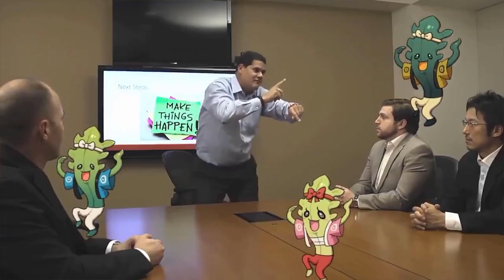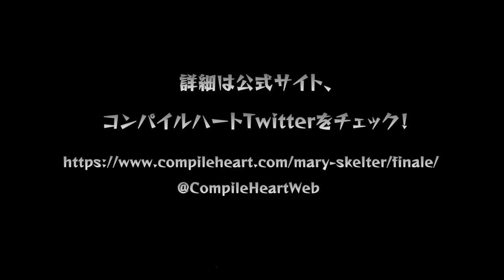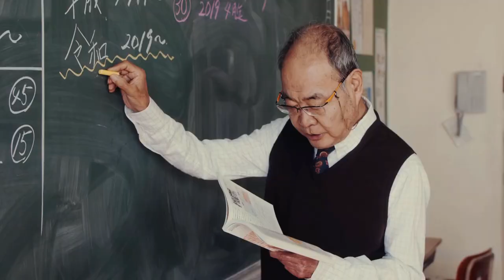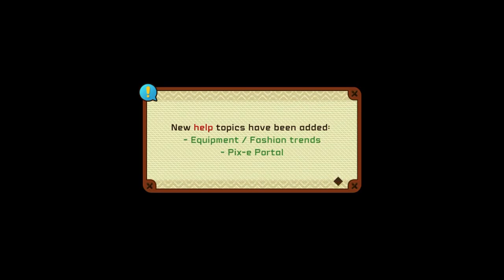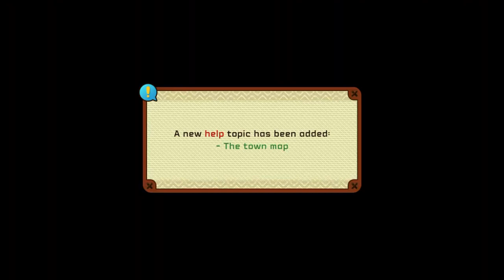PSIKYO'S SHOOTING STARS - Exploring Some Classic Shmups | Episode 36 | The MoeGamer Podcast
Pete and Chris dive deep into the two Psikyo Shooting Stars collections for Nintendo Switch. Plus all the usual gaming news and "what we've been playing" talk.

2:30 - News (Datawest, Them's Fighting Herds, Reggie Fils-Aime x GameStop, Panzer Dragoon Voyage Record, Shantae and the Seven Sirens, Mary Skelter Final, Clubhouse Games: 51 Worldwide Classics, Ninjala, Mr Driller: DrillLand, Shiren the Wanderer 5+, Xenoblade Chronicles Definitive Edition, Final Fantasy VII, Sega Shiro, PlayStation 5)

32:39 - What We've Been Playing (Snack World: The Dungeon Crawl Gold, Dead or School, SeaBed, Atelier Iris 2: The Azoth of Destiny)

57:33 - Psikyo's Shooting Stars (Strikers 1945, Strikers 1945 II, Strikers 1945 III/Strikers 1999, Sol Divide, Dragon Blaze, Zero Gunner 2, Samurai Aces, Tengai, Samurai Aces Episode III: Sengoku Cannon, Gunbird, Gunbird 2, Gunbarich)

The MoeGamer Podcast is a semi-regular show in which Pete Davison of MoeGamer.net is joined by Chris Caskie of MrGilderPixels.com and occasionally Twitch streamer Joe "Erichannel" Sigadel. Each episode features curated discussions of the latest gaming news, chats about what we've been playing lately and an in-depth exploration of a specific gaming-related topic.

Game footage from other YouTubers is credited where possible.